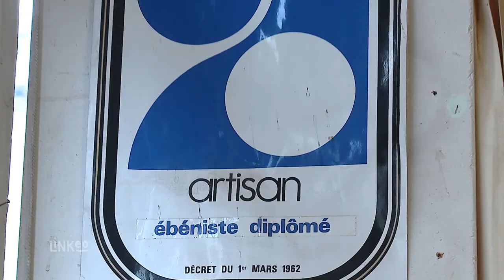Restauration d'art et mobilier ancien bois à Paris 75 : FABRY EBENISTE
Situés rue Gramme dans le 15 eme arrondissement de Paris, nous sommes spécialisés dans les travaux d'ébenisterie, la réparation et la restauration d'art et de meubles anciens. Anciens de l'école Boulle Maître Artisan, notre équipe possède une grande expérience du métier.
Quelle que soit votre demande, nous nous occupons de la restauration de vos meubles anciens de A à Z, de la marqueterie aux serrures. Et si besoin, nous coordonons l'intervention d'autres corps de métiers.
Dans notre atelier, nous réalisons également les travaux de vernis sur toutes pièces d'art et meubles. Attachés aux valeurs et à la tradition du métier, nous travaillons dans le respect de la matière et utilisons des produits de qualité pour préserver la noblesse de des pièces que nous restaurons.